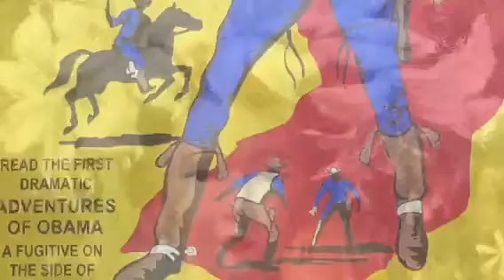Forever on the Path: A Juneteenth Tribute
Artists, Marcus Addison, Nathaniel Allen, Bill Ford, Catherine McLemore, Alana Taylor, and Norman Williams collaborate on a moving must-see exhibit on display at the Arts Council of Montgomery Gallery at the Armory Learning Art Center through June 30, 2021